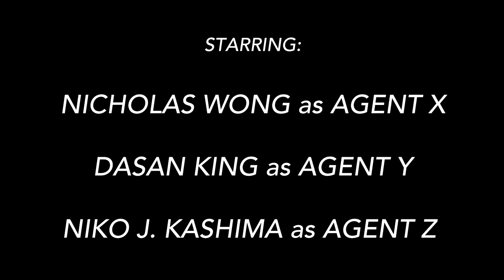THE SPY MOVIE (AWARD WINNING SHORT FILM)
(Special thanks to the Coppola family for recognizing and believing in our work.)